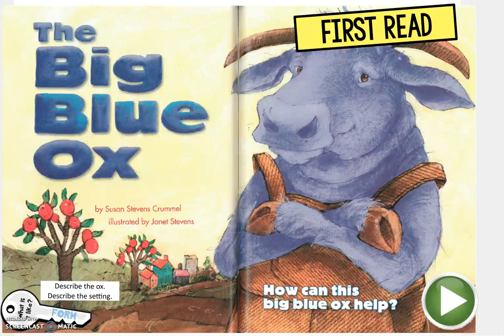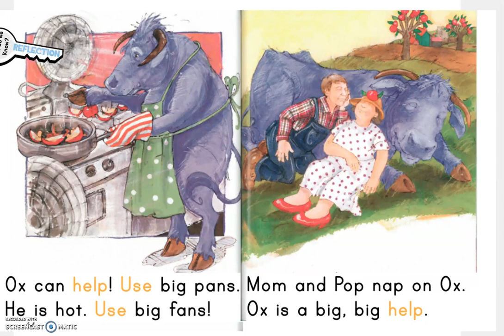The Big Blue Ox